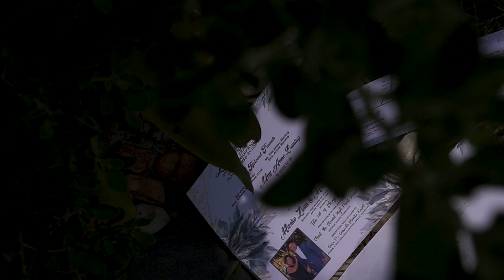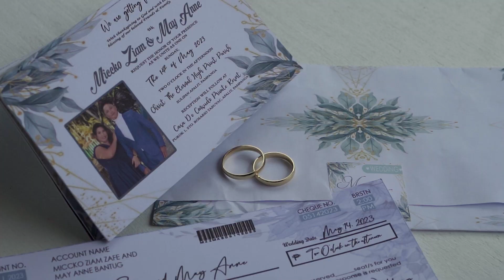Miccko+MayAnne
M I C C K O + M A Y  A N N E
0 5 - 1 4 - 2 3
Video Highlights
By: A&F photography
Cinematography By: Brian Curitao
owner.